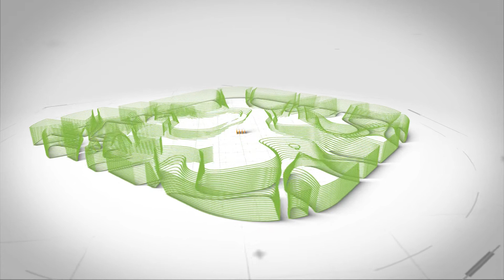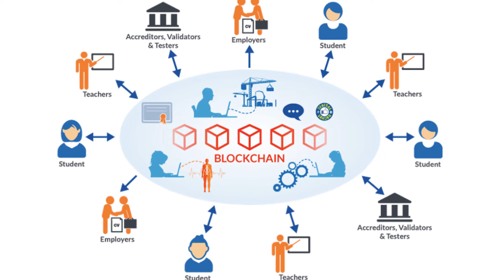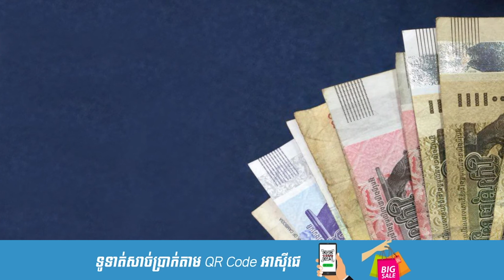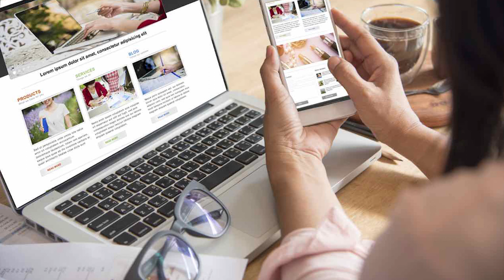NBC មានផែនការអ្វីខ្លះទាក់ទងលើវិស័យទូទាត់ប្រាក់នៅកម្ពុជា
- ទស្សនាវីដេអូផ្សេងៗទៀត៖